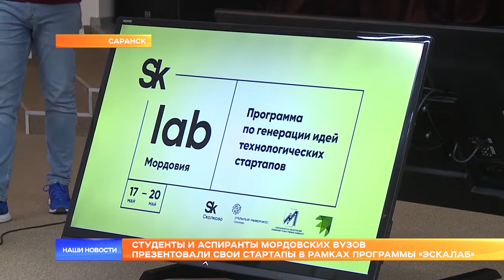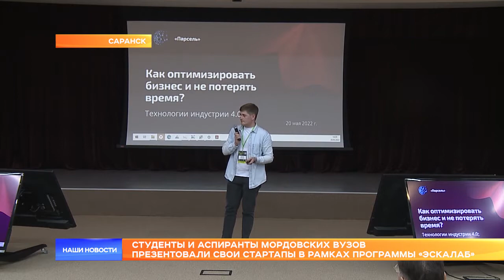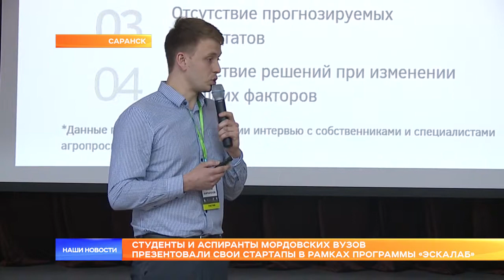Студенты и аспиранты Мордовских вузов презентовали свои стартапы в рамках программы «ЭсКаЛаб»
Студенты и аспиранты Мордовских вузов презентовали свои стартапы в рамках программы «ЭсКаЛаб». Это совместный проект Мордовского университета и Фонда «Сколково». Молодые учёные рассказывают о своих идеях, на реализацию лучших можно будет получить деньги.